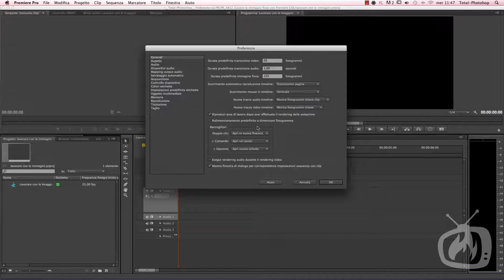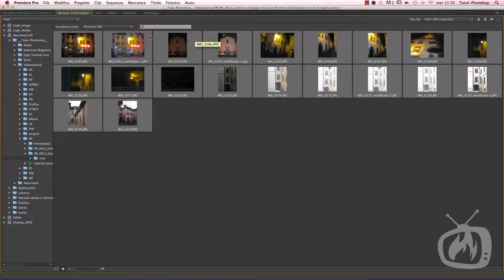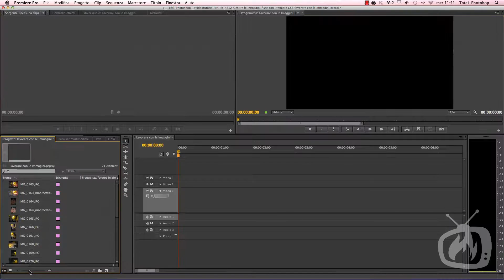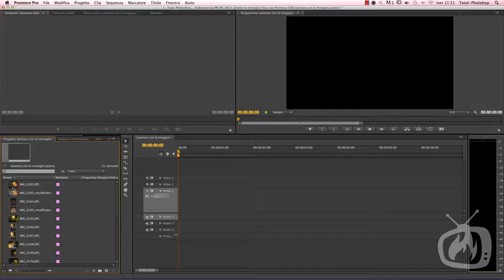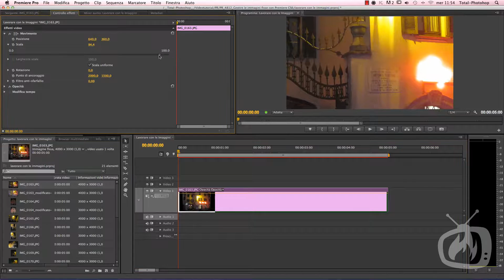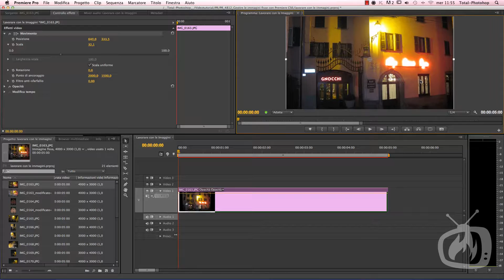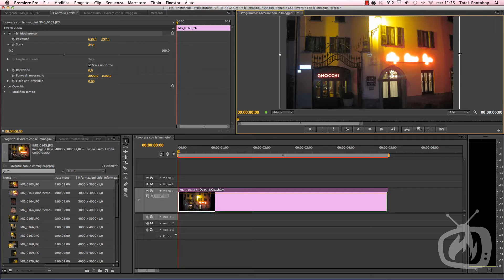Premiere Pro CS6 - Gestire le immagini statiche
Va da se che in un software di editing video si possono gestire anche immagini statiche. Ma con Premiere Pro tutto diventa molto semplice grazie agli strumenti messi a disposizione nel Pannello di Controllo. Che si tratti di foto o di immagini grafiche, iniziamo a vedere come importare i file, come settare le preferenze e quali sono i controlli che ci sono utili per la miglior visualizzazione delle immagini all'interno dello spazio video, cioè il Pannello Programma.